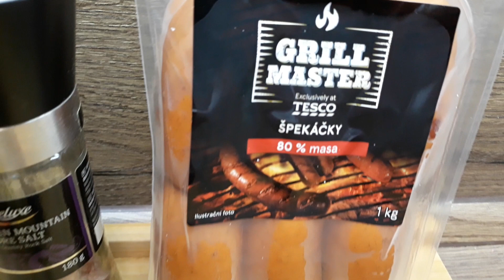lečo klasik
i obyčejná jídla dokážou vybudit velké chutě